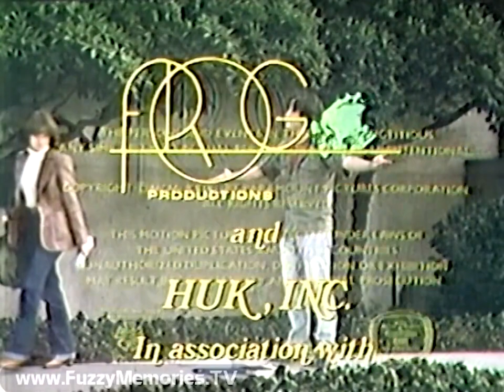Frog Productions/Huk Inc./Paramount Television (1979)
Submission sent by Roy Broussard, footage courtesy of Fuzzy Memories: The Museum of Classic Chicago Television.